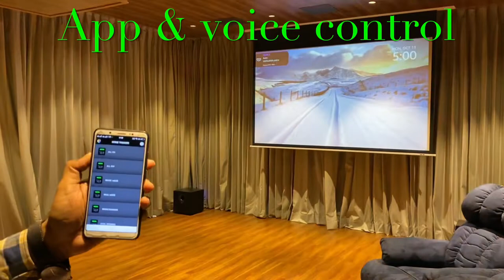Home theatre & Automation experience wow with solutions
Exclusive project done in Nashik city lighting dimming audio video control CURTAIN,  home theatre system.. Done smart way 1 wall 1 switch ..